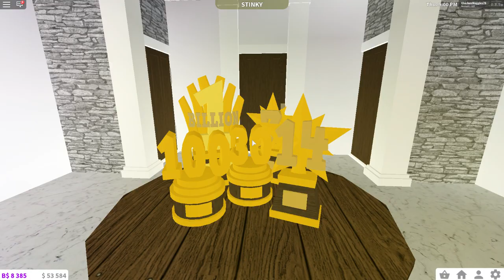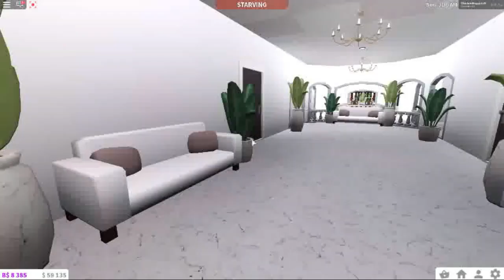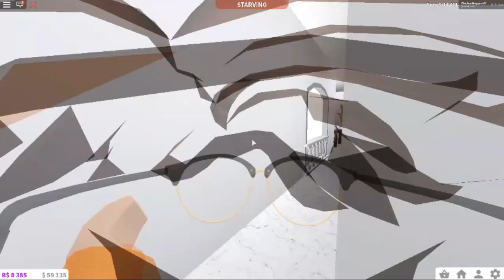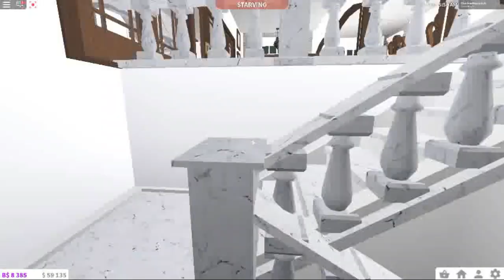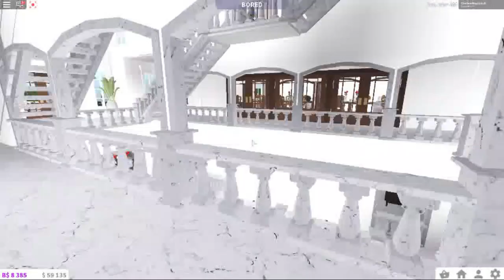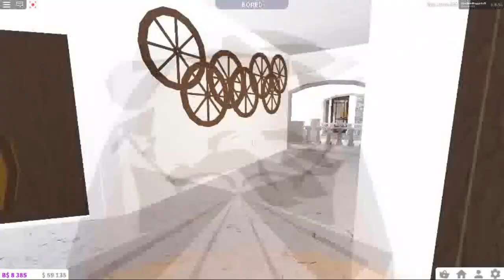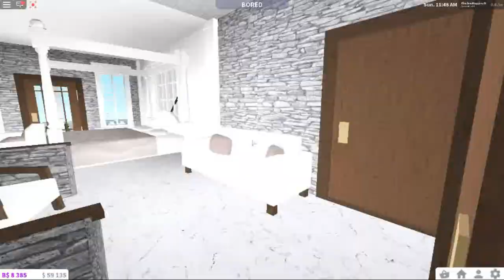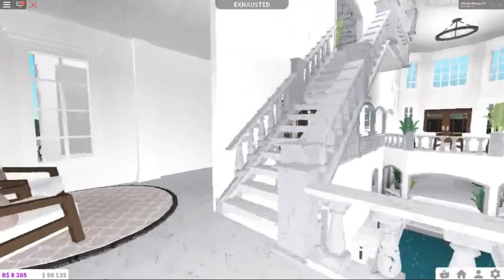Bloxburg | Victorian Mega-Mansion (Tour) | $1.5 Million